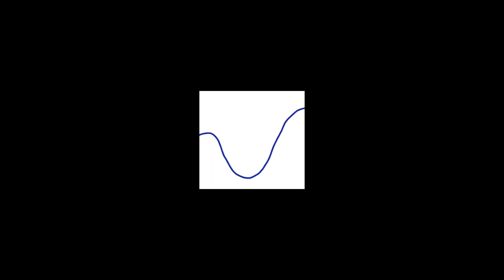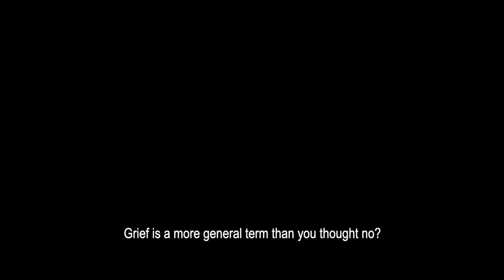Kübler Ross - Official Film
Simon is going through the five stages of grief-- But what are they? How does he deal with them? And what is he grieving?